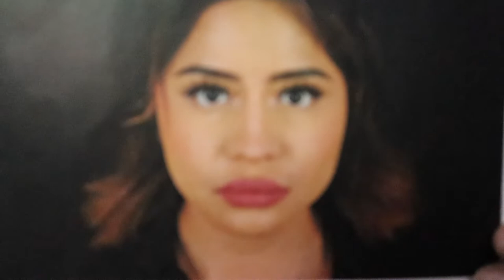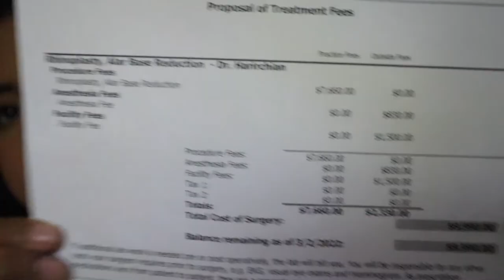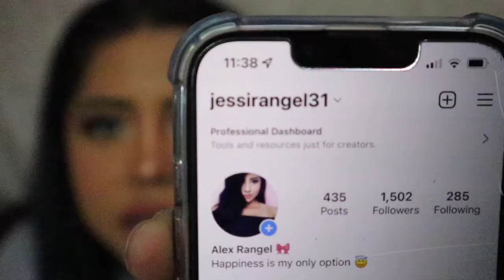My Rhinoplasty| Cost💰, before & after, uneven swelling, horrible pain